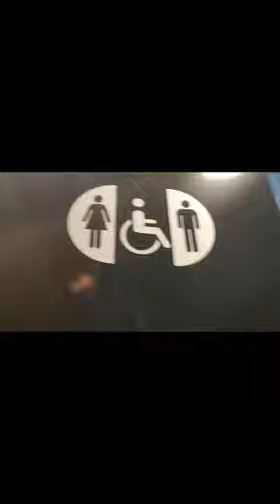vlog do meu açaí que demorou muito. 😄